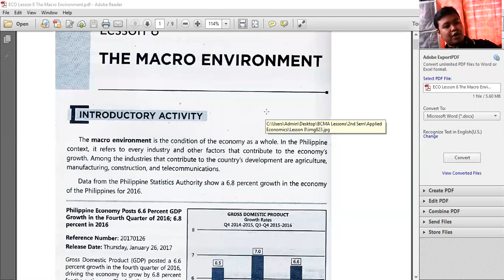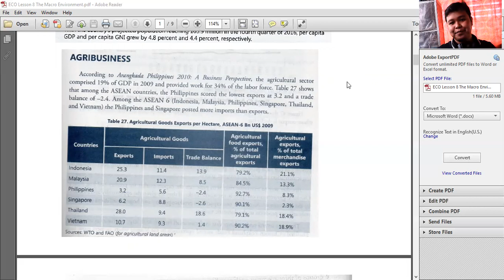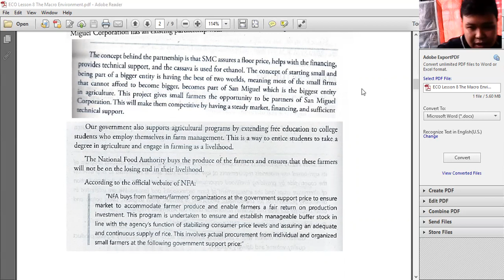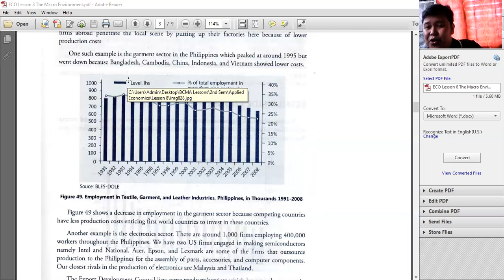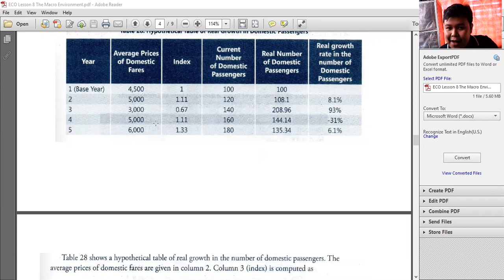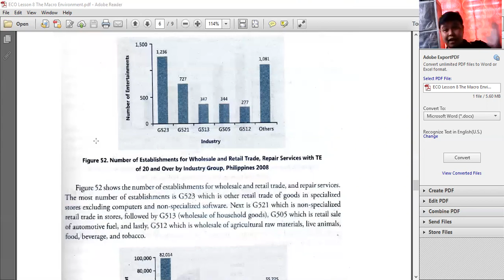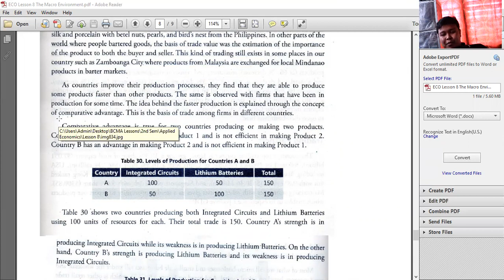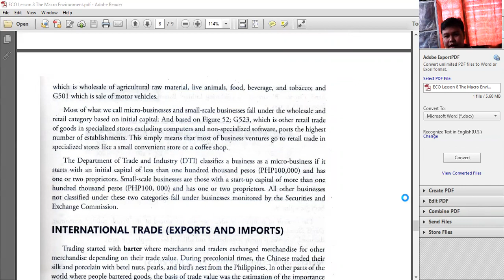APP.ECO- Macro Economics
Applied Economics
Lesson 8- Macro Economics

Grade 11-ABM
BCMA